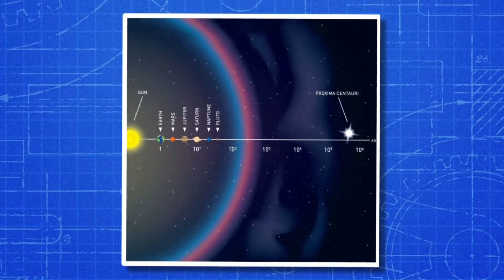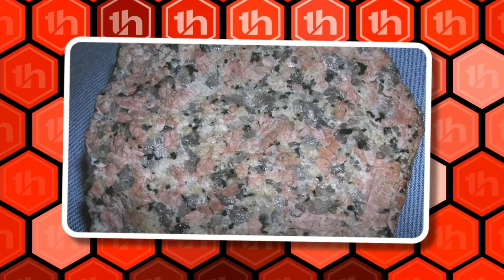Буни Биздан Сир Тутишган Тарихни Узгартиб Юборувчи Топилма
Ассалому Алайкум Кадирдон Мухлис Бу Факт Каналимизга Хуш Келибсиз Сиз бу каналда бир биридан кизикарлик маьлумотлардан хабардор булишингиз мумкин Си учун энг кизик булган видео роликларни такдим килишга харкат киламиз Бунинг учун эса сиздан обуна булиш ва лайк босишни кутамиз холос
Сизларга Чексиз Хурмат Билан БУФАКТ канали Админи